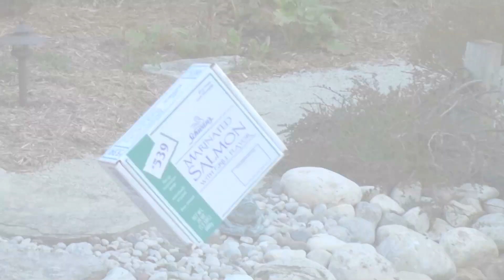Fishin' Hole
Fishing in a koi pond... and am told not to fish in the koi pond! Oh I'm a ba-a-a-ad boy! Ha-ha!